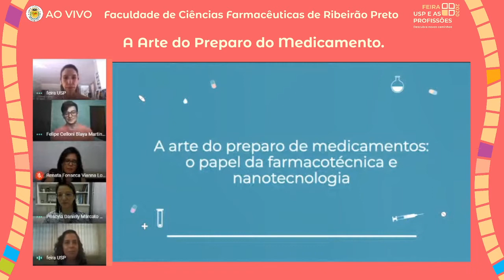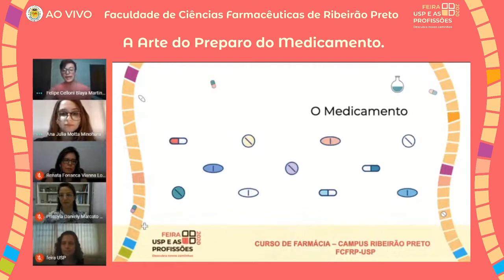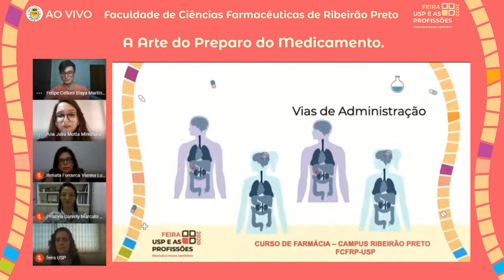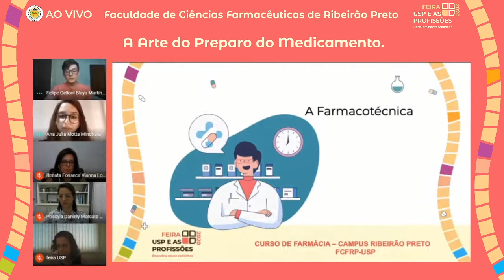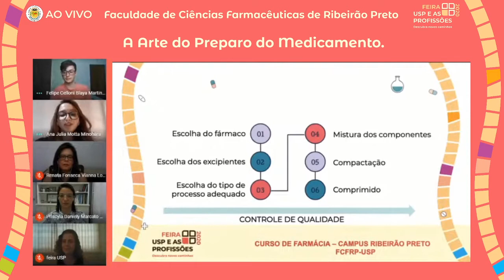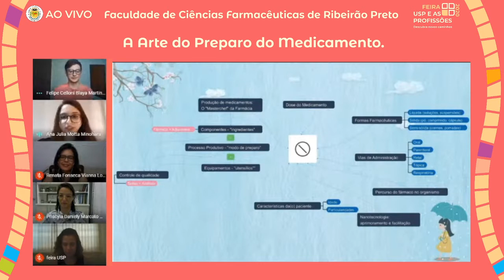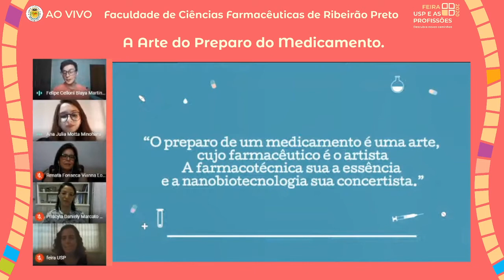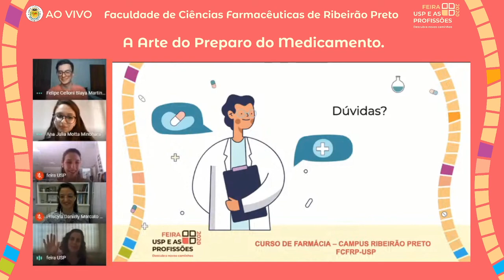FCFRP - Feira USP e as Profissões - A arte do preparo de medicamentos